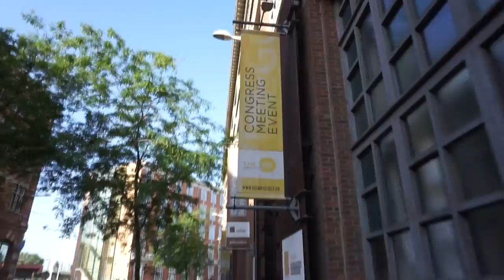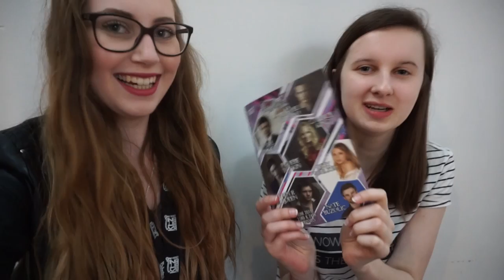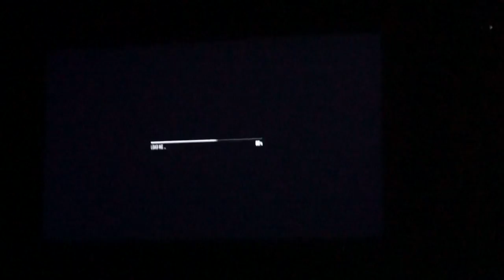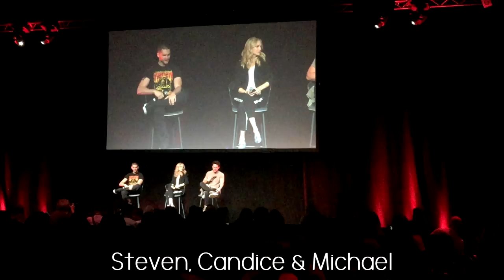▶BloodyNightCon Europe (2018) Brussels || VLOG DAY 1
*ENGLISH SUBTILES AVAILABLE*

This is the vlog from the first day of BNCE6 ! It was so much fun ♥

Please don't steal any video's!